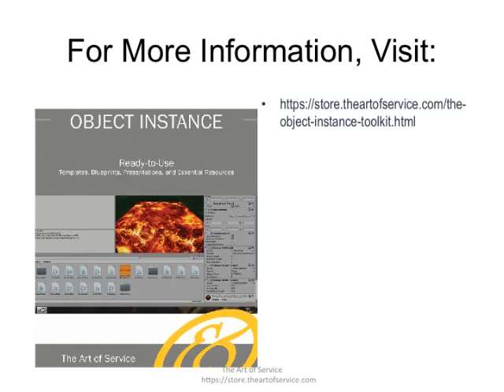The Object Instance Toolkit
This innovative set of documents and ready-to-use templates will provide you with a head start for both learning and applying of a Object Instance approach that meets today's standards.